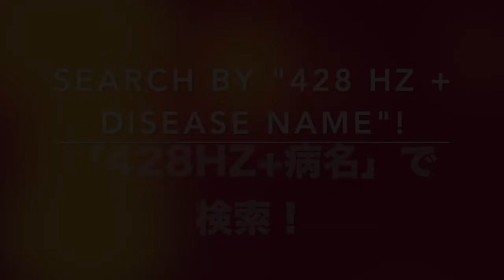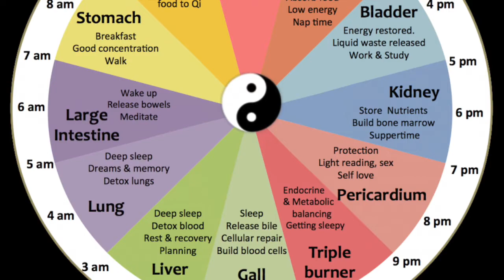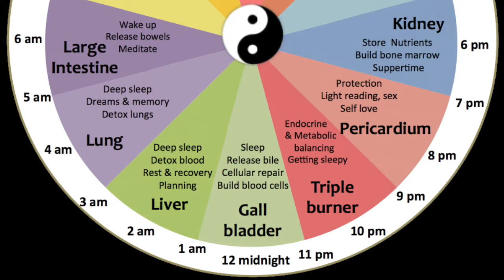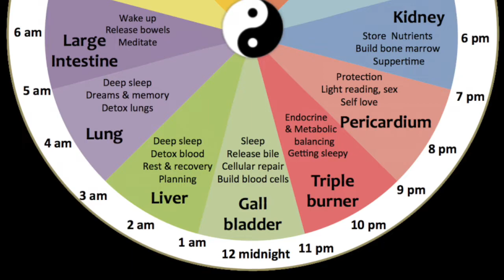🔴12種類ミックス編〓12 types of mix〓子午線の周波数〓Meridian Frequencies.〓24h